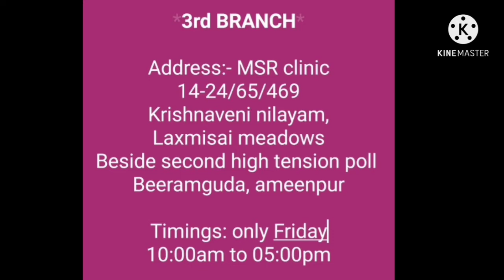డిస్క్ సమస్యతో చాలా నరకం అనుభవించాను. చనిపోదము అనుకున్న అతని మాటల్లో MSR గురించి విందాం పదండి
disc pain releaf#msr#

1st BRANCH
Adress: MSR CLINIC Opp Praja vaidhyashala wanaparthy*

*Timings:-only Sundays and Mondays* morning
 *09:00am to 04:00pm*
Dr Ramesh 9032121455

2rd BRANCH
Adress: MSR CLINIC Opp brilliant School galli rallaguda rode shemshabad*

 *Timings  only Wednesday (బుధవారం) morning   10:00am to 04:00pm*
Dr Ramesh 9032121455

*3rd BRANCH*
Address:- MSR clinic
14-24/65/469
Krishnaveni nilayam,
Laxmisai meadows
Beside second high tension poll
Beeramguda, ameenpur
lingampally, hyd
Pincode:- 502032

Timings:- only every Friday
10:am to 05:pm
Dr. Ramesh garu